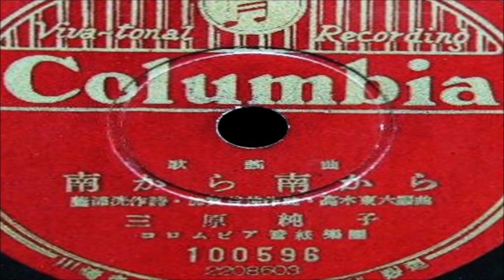南から南から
作詩:藤 浦 洸
作曲:加 賀 谷 伸
編曲:高 木 東 六
歌唱:三 原 純 子

ｵﾘｼﾞﾅﾙ ﾚｺｰﾄﾞ 番号:100596 B 2208603